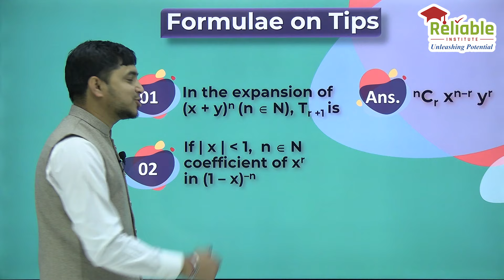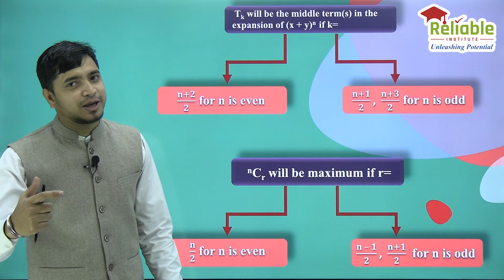What Is Next | Binomial Theorem | Reliable Institute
Reliable Institute's Mathematics Department presents WIN (What Is Next), short clips of topic-specific quizzes to help you prepare for JEE Main 2024